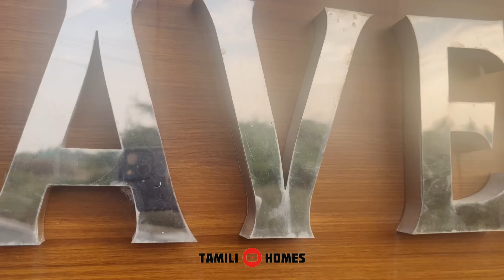Varanam avenue kinnathukadavu kondampatti |layout offer going | sites for sale | sites available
VARNAM AVENUE
*GATED COMMUNITY
*24 HOURS SECURITY
*NEAR POLLACHI NH ROAD
*NEAR NEW SIDCO PROJECT
*DRAINAGE AVAILABLE
*CHILDRENS PARK
*40,33 FEET ROADS
*HOME CONSTRUCTION ALSO AVAILABLE
*80% LOAN FOR HOUSE CONSTUCTION
*70% LOAN FOR LAND PURCHASE
*SCHOOL AND COLLEGE NEAR
*ALL FACILITY AVAILABLE

minecraft house
house music
house design
house drawing
house tour
tiny house i really want to stay at your house